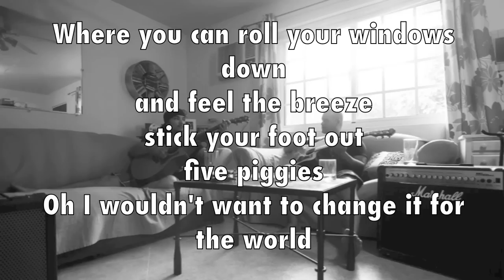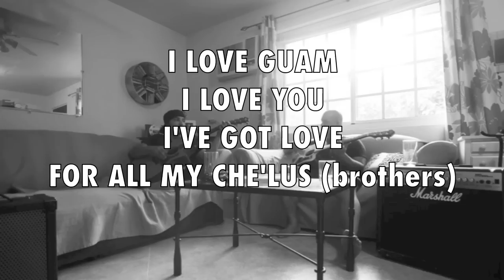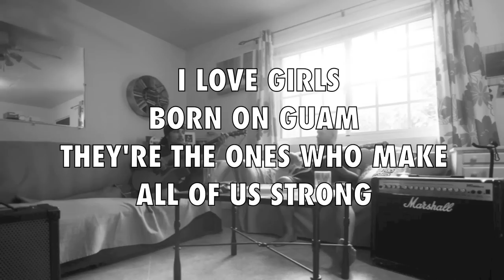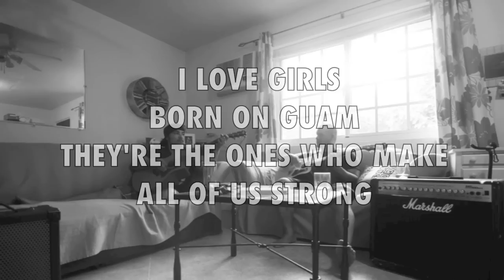Ken Joe Ada I Love Guam Lyrics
Ken Joe Ada - I Love Guam Lyrics Video

Support Local Music & Much love from Guam to the world :)